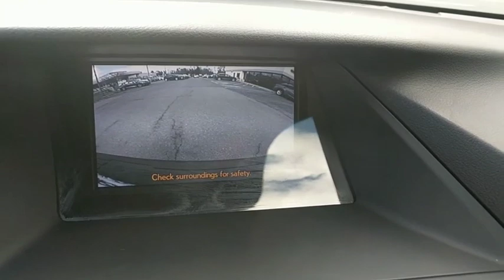2015 Lexus RX 350 Owings Mills, Pikesville, Ellicott City, Catonsville, Columbia, MD TL27057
Obsidian Used 2015 Lexus RX 350 available in Owings Mills, Maryland at Len Stoler Lexus. Servicing the Pikesville, Ellicott City, Catonsville, Columbia, MD area.
2015 Lexus RX 350 AWD 4dr - Stock#: TL27057 - VIN#: JTJBK1BA6F2479694

CARFAX 1-Owner. $1,000 below NADA Retail! Nav System, Moonroof, Heated Seats, Satellite Radio, iPod/MP3 Input, Dual Zone A/C, Keyless Start, CD Player, Power Liftgate, NAVIGATION PACKAGE, LUXURY PACKAGE, COMFORT PACKAGE CLICK ME!Rear Spoiler, MP3 Player, Privacy Glass, Remote Trunk Release, Keyless Entry.OPTION PACKAGESLUXURY PACKAGE front illuminated scuff plates, rear cupholder wood trim and smog-sensing auto recirculation, 115V AC Power Outlet In Rear Seating Area, Power-Folding Htd Electrochromic Outside Mirrors, Front Seat Power Cushion Extender, Rear Armrest Storage w/Lid, Wheels: 19 Triple-Split 5-Spoke Alloy, light gray paint and machined surfacing, Tires: P235/55VR19 AS, Driver Seat/Steering/Mirror Memory - 3 Settings, One-Touch Open/Close Moonroof, tilt-and-slide, Roof Rails, Wood & Leather-Trimmed Steering Wheel & Shift Knob Heated, Blind Spot Monitoring Lane Change Assist, Headlamp Washers, NAVIGATION PACKAGE remote touch navigation controller, Lexus Insider and advanced voice command casual-language voice recognition system, Lexus Enform 2.0 w/Safety Connect, automatic collision notification, stolen vehicle location, emergency assist button (SOS), enhanced roadside assistance, destination assist, eDestination and enform application suiteKEY FEATURES INCLUDEAll Wheel Drive, Power Liftgate, Satellite Radio, iPod/MP3 Input, CD Player, Keyless Start, Dual Zone A/C.A GREAT TIME TO BUYCARFAX 1-OwnerVISIT US TODAYThank you for visiting Baltimore Maryland's Certified Pre-Owned Lexus Dealership featuring exotic trades from Audi, Acura, BMW, Bentley, Infiniti, Jaguar, Land Rover, Mercedes-Benz, Porsche and Volvo. With financing available on all cars and certified rates as low as 3.90%, we are here to serve all your automotive needs. Call or stop by today.Pricing analysis performed on 11/17/2018. Horsepower calculations based on trim engine configuration. Please confirm the accuracy of the included equipment by calling us prior to purchase.
LUXURY PACKAGE  -inc: front illuminated scuff plates  rear cupholder wood trim and smog-sensing auto recirculation  115V AC Power Outlet In Rear Seating Area  Power-Folding Htd Electrochromic Outside Mirrors  Front Seat Power Cushion Extender  Rear Armrest Storage w/Lid  Wheels: 19 Triple-Split 5-Spoke Alloy  light gray paint and machined surfacing  Tires: P235/55VR19 AS  Driver Seat/Steering/Mirror Memory - 3 Settings  One-Touch Open/Close Moonroof  tilt-and-slide  Roof Rails  Wood & Leather-Trimmed Steering Wheel & Shift Knob Heated  Blind Spot Monitoring Lane Change Assist  Headlamp Washers,COMFORT PACKAGE  -inc: Xenon High Intensity Discharge Projector Headlamps  LED front fog lamps and driving lamps  Rain-Sensing Wipers  Heated & Ventilated Front Seats,PRE-COLLISION SYS W/RADAR ADAPT CRUISE CTRL DISC,NAVIGATION PACKAGE  -inc: remote touch navigation controller  Lexus Insider and advanced voice command casual-language voice recognition system  Lexus Enform 2.0 w/Safety Connect  automatic collision notification  stolen vehicle location  emergency assist button (SOS)  enhanced roadside assistance  destination assist  eDestination (subscription required)  and enform application suite  HDD Navigation System w/Advanced Voice Command Generation 7  backup monitor and casual-language voice recognition system  SiriusXM NavTraffic/NavWeather (subscription required)  sports  stocks and gas prices,INTUITIVE PARKING ASSIST,All Wheel Drive,Power Steering,ABS,4-Wheel Disc Brakes,Brake Assist,Aluminum Wheels,Tires - Front Performance,Tires - Rear Performance,Temporary Spare Tire,Heated Mirrors,Power Mirror(s),Integrated Turn Signal Mirrors,Rear Defrost,Privacy Glass,Intermittent Wipers,Variable Speed Intermittent Wipers,Rear Spoiler,Remote Trunk Release,Power Liftgate,Power Door Locks,Daytime Running Lights,Automatic Headlights,Fog Lamps,AM/FM Stereo,CD Player,Satellite Radio,MP3 Player,Auxiliary Audio Input,HD Radio,Steering Wheel Audio Controls,Bluetooth Connection,Power Driver Seat,Power Passenger Seat,Bucket Seats,Driver Adjustable Lumbar,Passenger Adjustable Lumbar,Pass-Through Rear Seat,Rear Bench Seat,Adjustable Steering Wheel,Trip Computer,Power Windows,Leather Steering Wheel,Keyless Entry,Keyless Start,Universal Garage Door Opener,Cruise Control,Climate Control,Multi-Zone A/C,Woodgrain Interior Trim,Cloth Seats,Auto-Dimming Rearview Mirror,Driver Vanity Mirror,Passenger Vanity Mirror,Driver Illuminated Vanity Mirror,Passenger Illuminated Visor Mirror,Floor Mats,Cargo Shade,Security System,Engine I